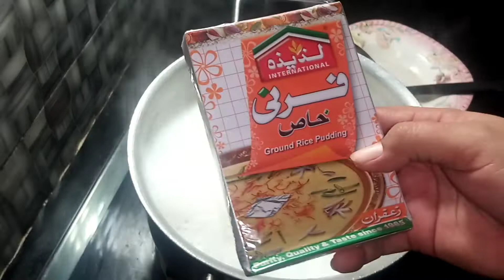10 Minutes Recipe||Phirni Recipe By Afc Cooking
phirni recipe#

very easy recipe #